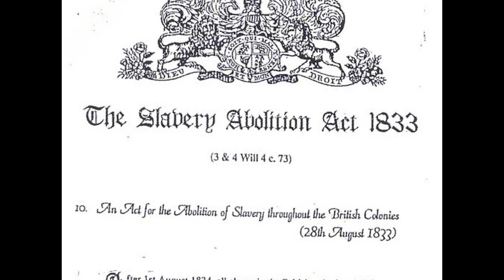Lions Club of Tortola 45th Anniversary Gala 2017